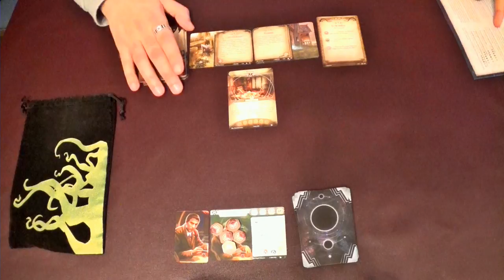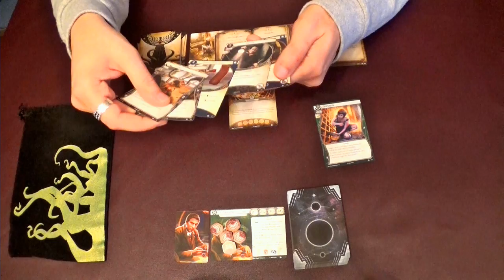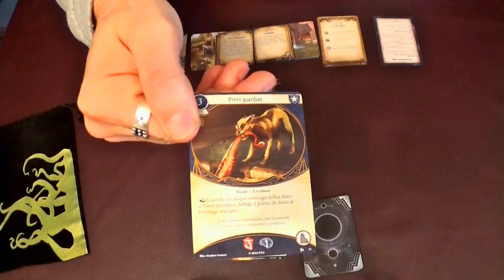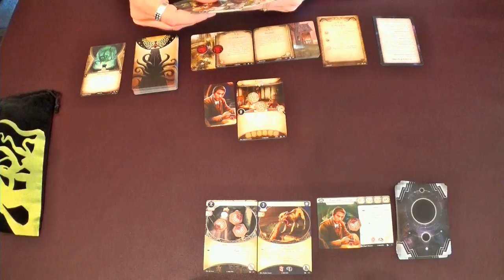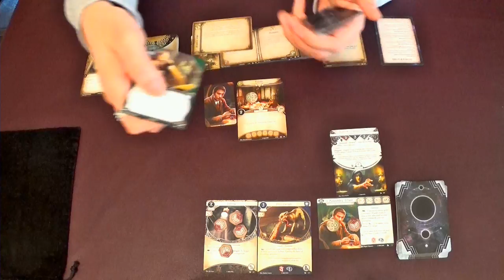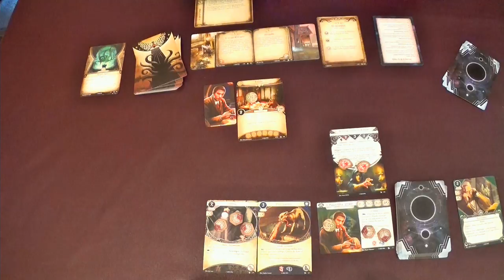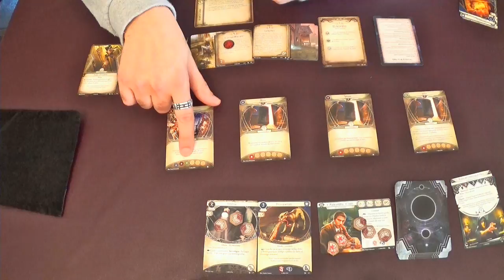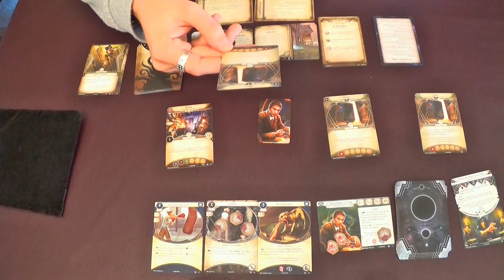Arkham Horror: el juego de cartas LCG (Gameplay 1-3) TL